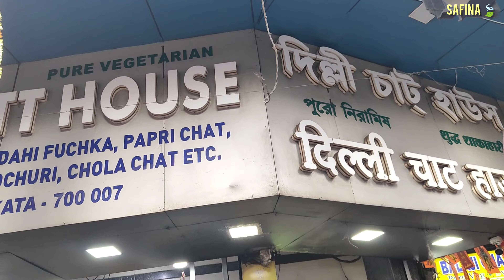বিয়ের কেনাকাটা শুরু করে দিলাম🛍️||লেহেঙ্গা মার্কেট ||Wholesale Market ||✨️Lehenga,Jewellery, Clutch✨️